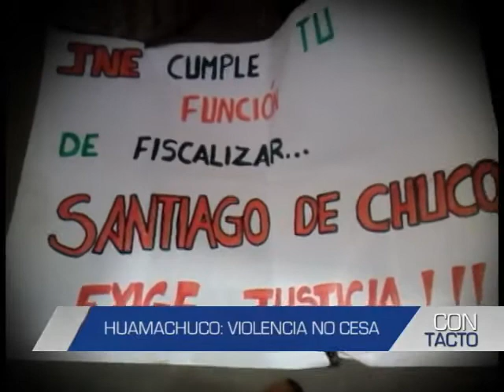Informe de Contacto: En Huamachuco la violencia no cesa